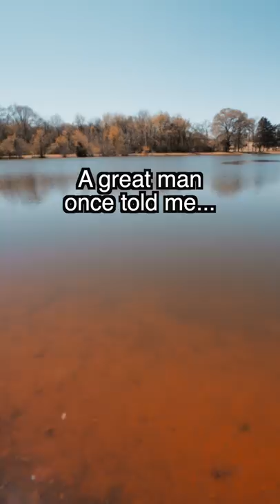We Made Tanjiro's New Sword From the Swordsmith Arc